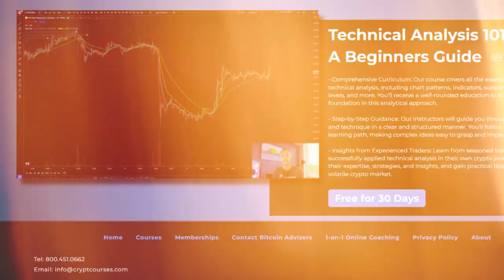How I Turned $140 to $1300 in 2 Weeks in Volatile Crypto Market?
Are you ready to embark on a journey into the exciting world of cryptocurrency trading?

Welcome to Crypt Courses, your ultimate destination for learning how to turn $130 into $1400 in just 2 weeks using proven strategies, sound technical analysis, and intelligent trading advice.

Whether you're a beginner or an experienced trader, this course is designed to empower you with the knowledge and skills needed to navigate the digital currency market successfully.

Get my FREE crypto investor guide and reserve your spot for my masterclass (a $2,000 value!) where I'll teach you how to trade and manage risk for Bitcoin and altcoins using technical analysis.